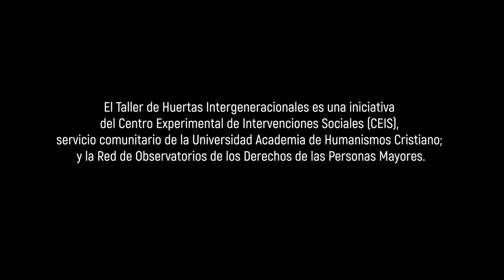Taller de Huertos Intergeneracionales, Centro de Intervención Social (CEIS) de la UAHC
Iniciativa conjunta del Centro Experimental de Intervenciones Sociales, CEIS, servicio comunitario de la UAHC, y la Red de Observatorios de los Derechos de las Personas Mayores, donde los/as talleristas compartieron saberes sobre cultivo sustentabilidad y soberanía alimentaria.